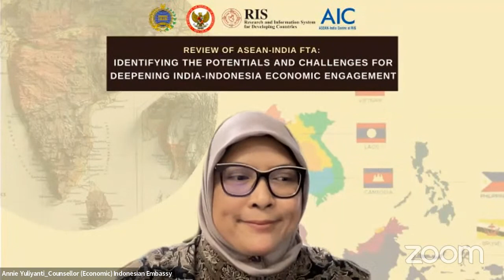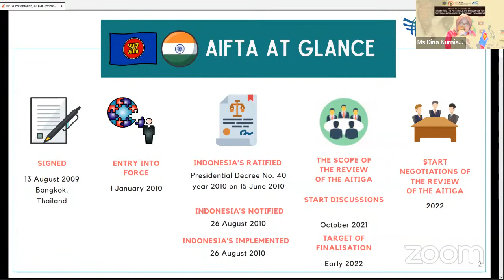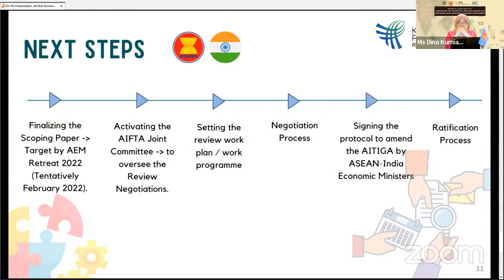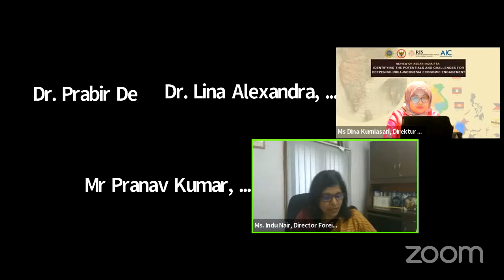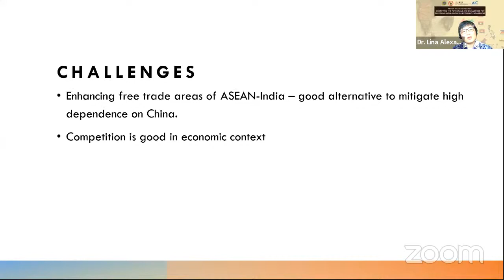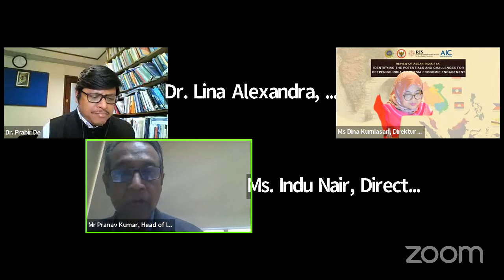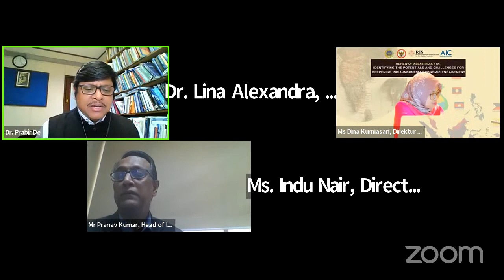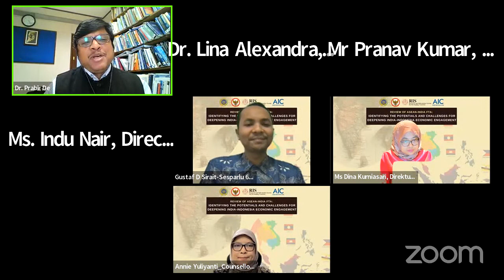Review of ASEAN-India FTA: Identifying the Potentials and Challenges for Deepening India-Indonesia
Review of ASEAN-India FTA: Identifying the Potentials and Challenges for Deepening India-Indonesia Economic Engagement